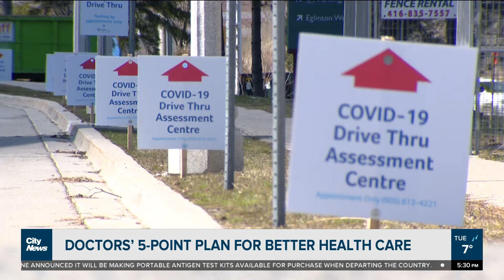OMA's 5-point plan for better healthcare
Breaking new ground, the Ontario Medical Association is recommending solutions to the province's most pressing healthcare challenges. CityNews reporter Maleeha Sheikh looks at what healthcare issues they say need to be tackled right away.